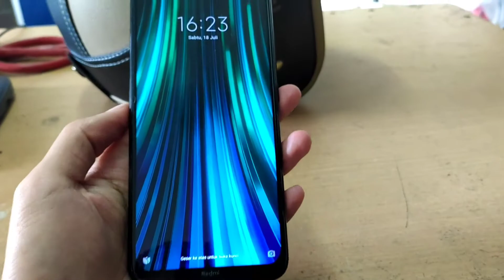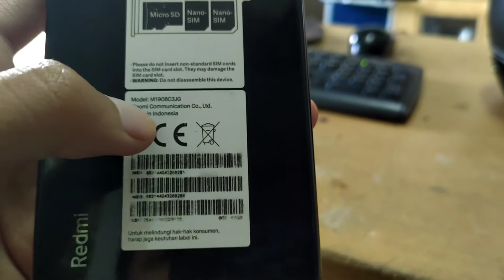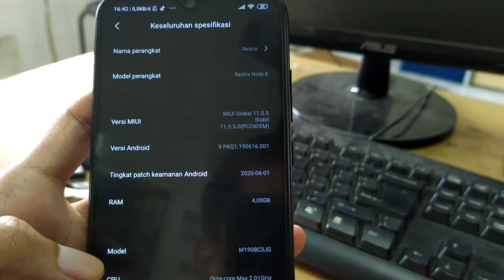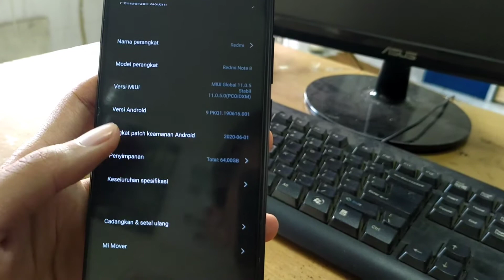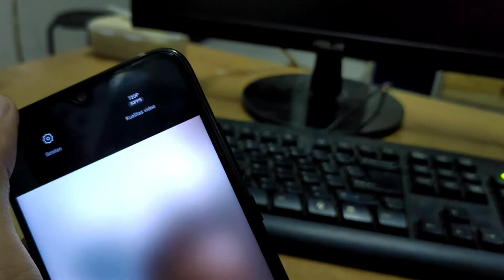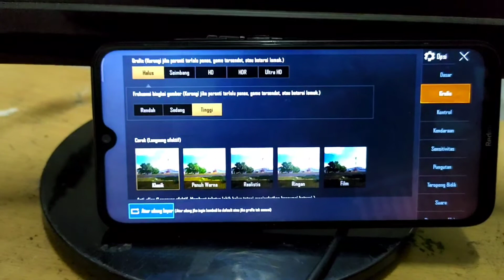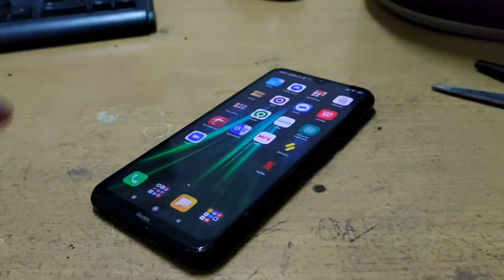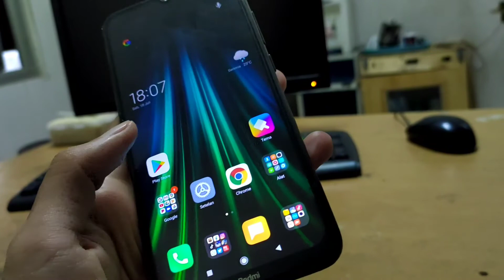Redmi Note 8 Indonesia Masih Buas Di Tahun 2020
Masih buas untuk melibas semuanya? xiaomi redmi note 8 dibekali layar FHD+ 6.3 inci ditenagai prosesor Qualcomm Snapdragon 665 dipadukan Adreno 610 GPU, dan quad-camera 48MP + 8MP + 2MP + 2MP. Gimana menurut kalian spesifikasi dari redmi note 8 untuk tahun 2020?...